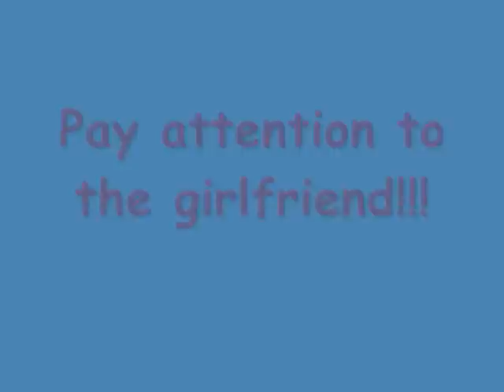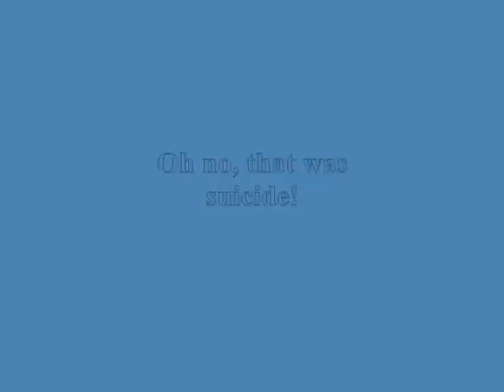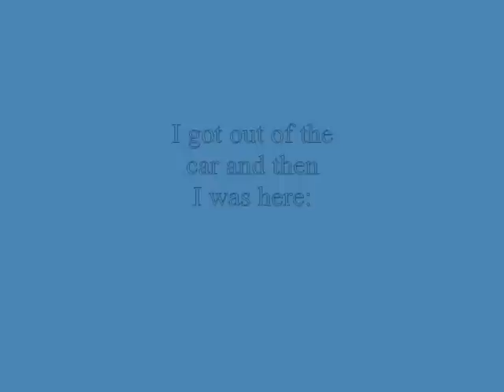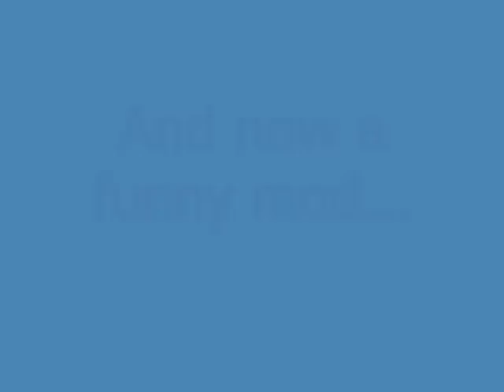GTA SA - Bugs and crazy things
It's funny! For Modifications (Mods) check out There you can get new cars, all other kinds of vehicles, buildings, weapons, people skins, and more things :-)